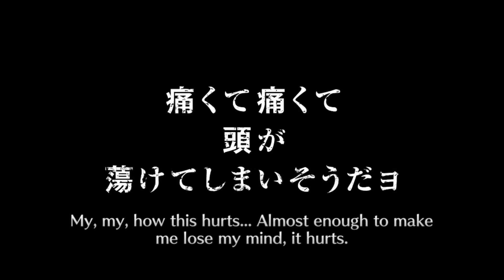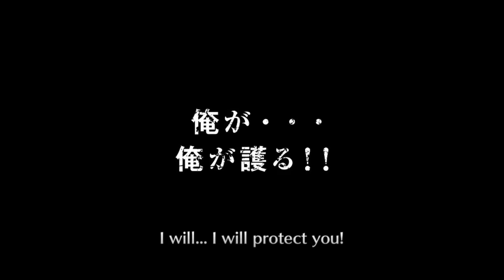GIMME ONE CUZ | SANTA CLAUS SUMMON & TICKETS | Bleach Brave Souls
Yoooo